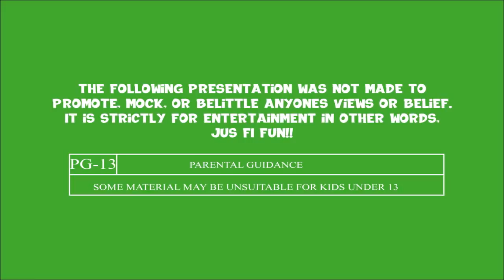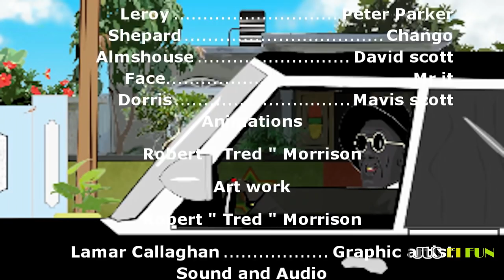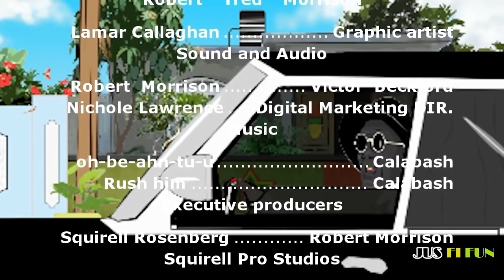"JAMAICAN COMEDY" O-BE-AHN-TU-U PART2" JUS FI FUN 2022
JAMAICAN COMEDY, CARIBBEAN COMEDY, ANIMATION , CARTOON
If you like what you see and want to support click link below thanks!